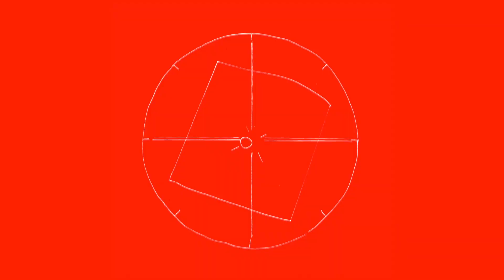Brightness - Music & Art Festival 2022 Autumn - PV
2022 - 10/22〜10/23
Brightness Music & Art Festival 2022 - Autumn

· Art & Performing & Visual
KEONE | VIX | SIVA | ΑΦΡΟΔΙΤΑ | Bubble Art Onchi | Teruyuki Kurihara | STONE63 | SIGHTRIP | Yusei Sagawa | Yohei Takahashi |  Kocha Wadda | ELPY | S3N58TION | アベユウナ | イーサンのサイケデリックラジオ体操第一 | Kazuhiro Inoue | HAKAAKI | K2 | Yashio Yonekura

Space Design & Laser Drome
SENCE OF WONDER | KANOYA PROJECT | HOOAH ART EXPERIMENT | HEAVEN HUG DESIGN | 1/16 | HAMMOCK 2000 | yggpranks

Sound
META AUDIO | MMU | OtOdashi | a roots & hitek